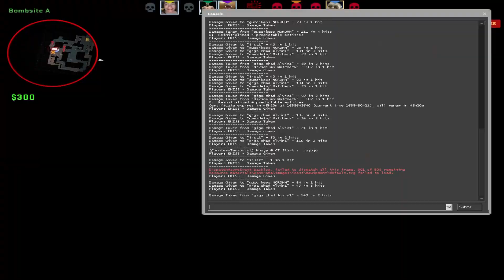Lösgött - The Deleted Scenes 4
Lösgött on Esportal CSGO team. All clips from EKIS @Medal.tv